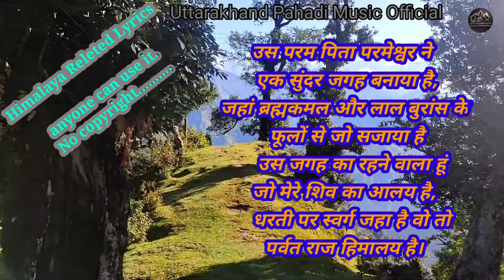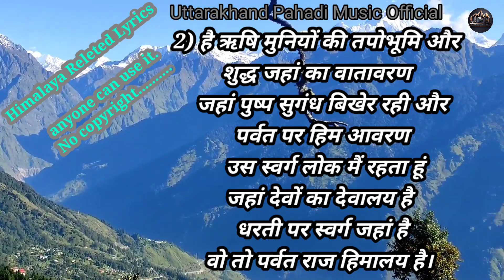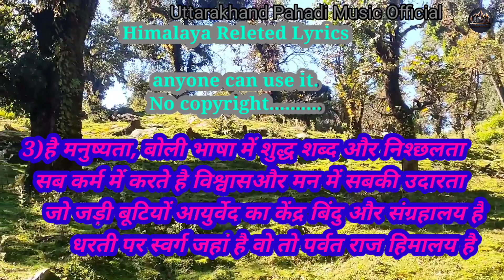Lyrics Himalaya releted 2,no copyright,viru_shriraam anyone can use it 👍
इस चैनल  मैं उत्तराखंडी  पहाड़ी गीत सुनने व देखने को मिलता है ,पहाड़ों की संस्कृति ,सामाजिक मुद्दों , वहां की खूबसूरती,नायक नायिकाओं के प्रेम गीत कुमाऊनी भाषा में एवम हिंदी भाषा में प्रदर्शित करने का प्रयत्न किया गया है